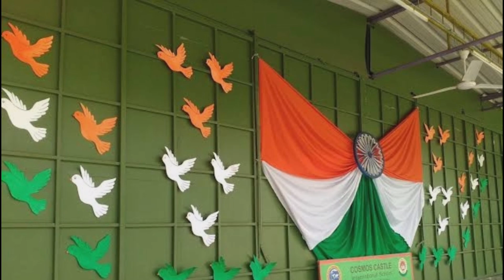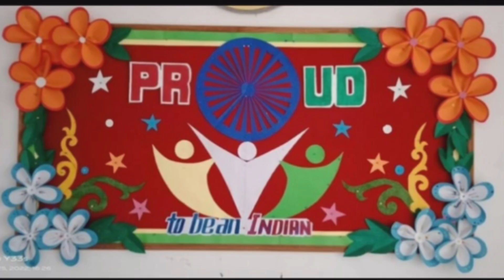School decoration idea for Independence Day | School decoration idea for 15 August